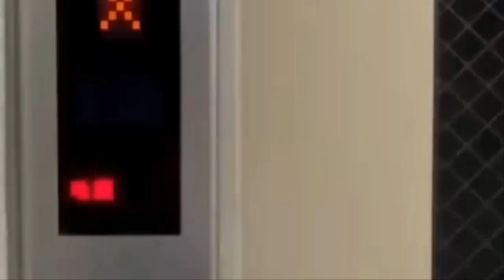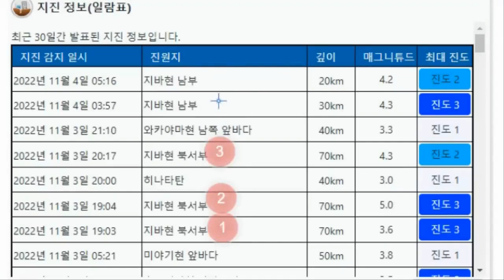후지산 대폭발 도쿄 규모 9.0 화산재 한반도 온다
속보입니다.일본 후쿠시마에서 3번째 흰색 무지개가 떴다고 합니다.처음에는 특이한 현상이라고 생각했으며 두번째는 떴을 때는 흰색의 무지개가 뜨면 대지진이 발생한다던데 하는 약간의 걱정이 있었으나 세번째 흰색의 무지개가 뜬 현재는 일본 열도 전체가 정말 무슨일 나려고 이런 이상한 징후들이 계속하여 발생하는 것이 아니겠느냐는 두려움이 커져가고 있습니다. 10월 21일 아침에 나가노현에서 흰색 무지개가 뜨고 같은 날 21일 오후에는 후쿠시마에서 규모 5.1의 강진이 발생을 하였습니다.10월 27일에도 후쿠시마현에서 하얀 무지개가 뜨고 그 며칠 후에 대만에서 규모 5.7의 강진이 발생을 하였습니다.